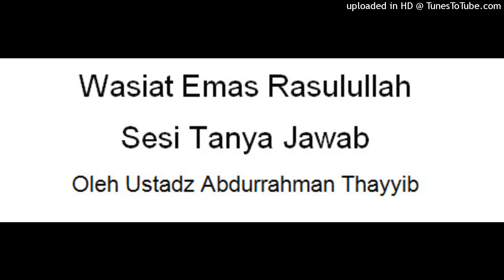Abdurrahman Thayyib - Wasiat Emas Rasulullah 02, Tanya Jawab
Semoga Bermanfaat,
Baca Juga Artikel Kami Lainnya di :